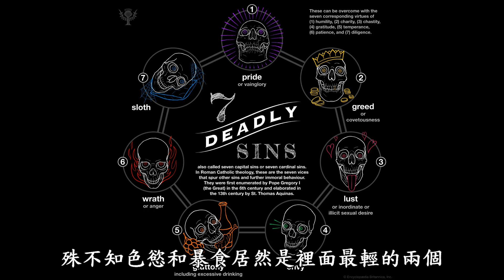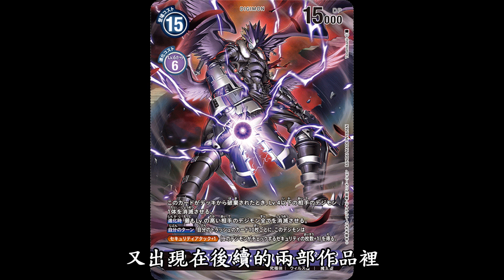盤點被用到爛的七大罪設定，到底都出現在哪些動漫裡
哈囉！我是RT，七大罪真的是很好用的設定